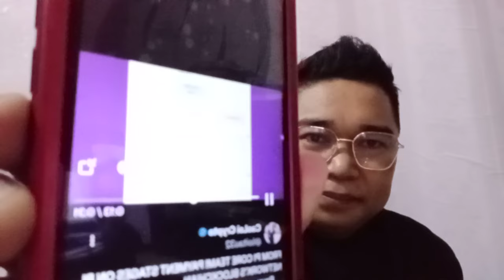Berita Gembira Khusus For Pioners🤲Ini Alur Sistem Pembayaran Pi Coin🏅💪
ECOMMERCE✅